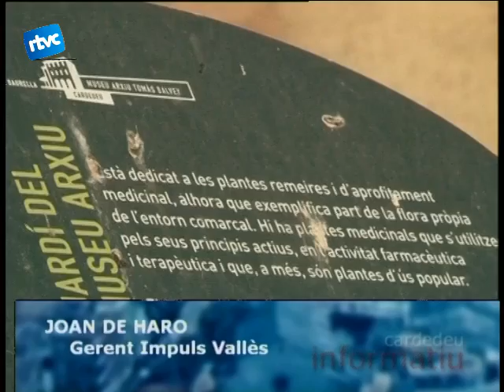02 Impuls Vallès. Un nou bar al museu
Des de fa uns dies i fins que duri la bonança de lestiu, la nostra Vila acull una nova entitat, Impuls Vallès. Dedicada al món de l'hostaleria, l'entitat apropa als ciutadans el pati del Museu de Cardedeu amb una intenció solidària.